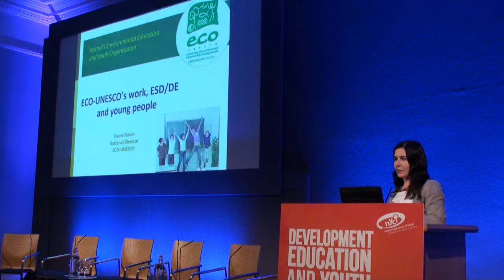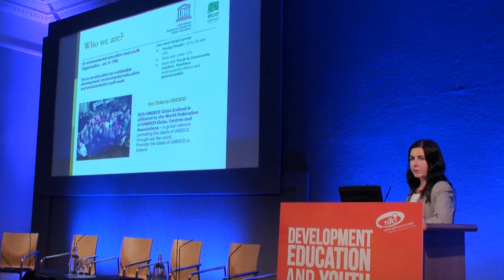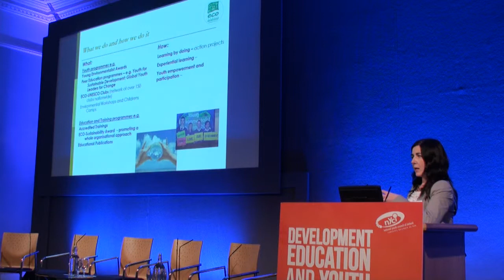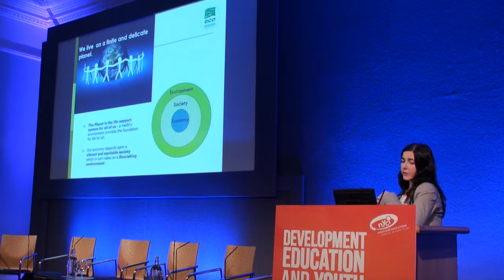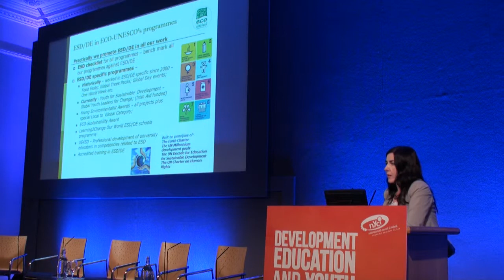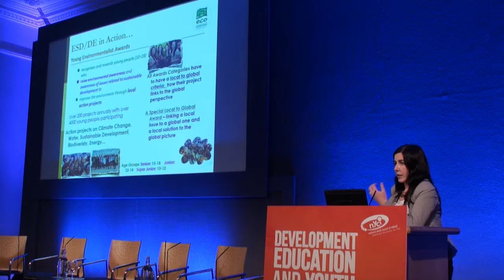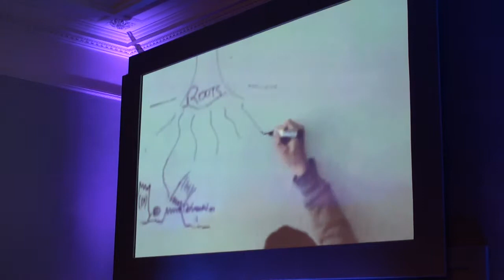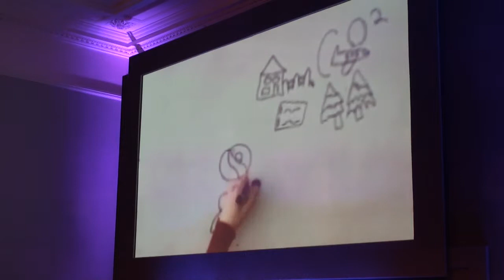Elaine Nevin:Roundtable on Development Education (Global Youth Work) & Youth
Roundtable on Development Education (Global Youth Work) & Youth